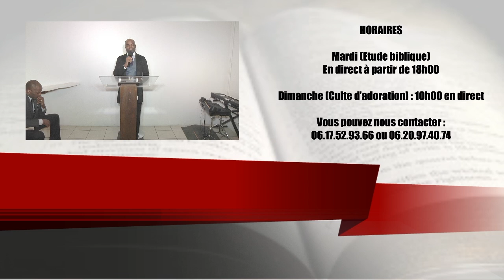Les "Judas" modernes - 14/11/2021 (MB)